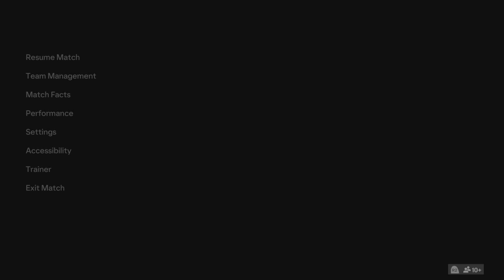FK Milk vs. El Pu3nte